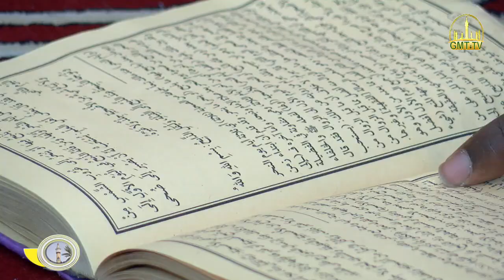Emission Yaw la Kane? Daroul Maharif Al-Islamiya A la Grande Mosquée de Touba Mardi 19 mai 2020/1441